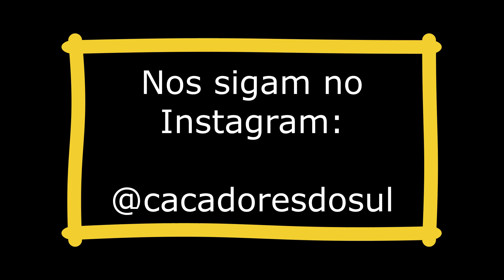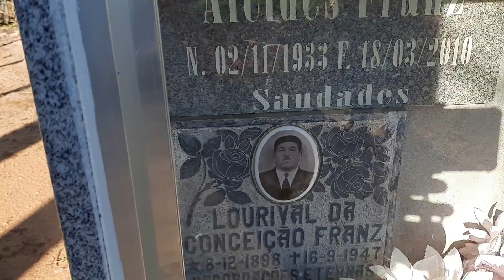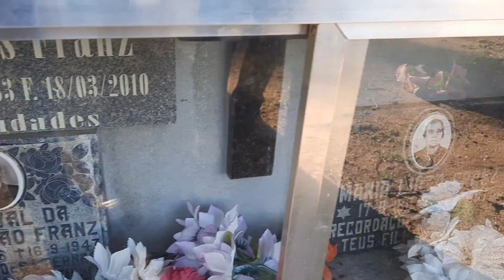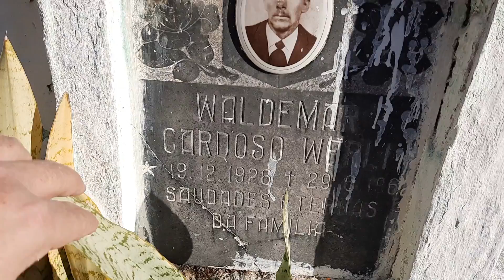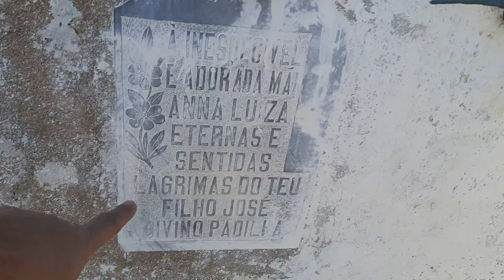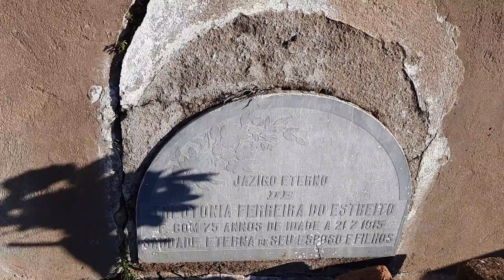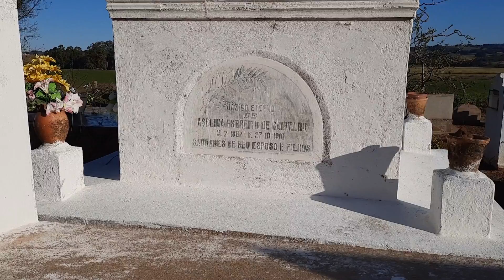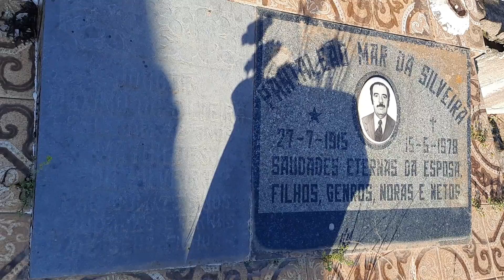FOI ENTERRADA COM O CELULAR E LIGOU PRAS AMIGAS!!!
• Sexta, 01 de outubro de 2021.

• NO VÍDEO DE HOJE UMA HISTÓRIA DE ARREPIAR!!! ASSISTAM PRA SABER...